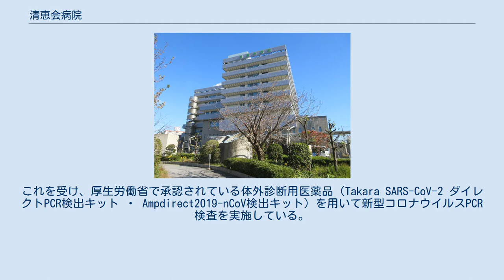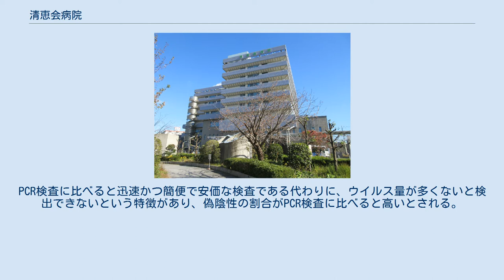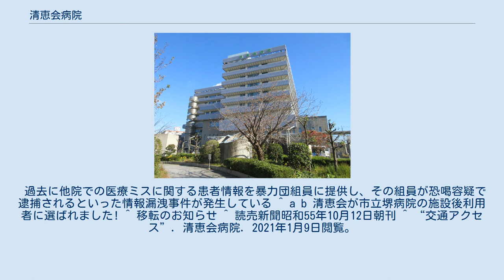清恵会病院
清恵会病院（せいけいかいびょういん）は大阪府堺市堺区にある病院である。
社会医療法人清恵会が経営する。
 市立堺病院の西区への移転に伴う後利用事業者（公募）として｢市立堺病院後利用事業者選定委員会｣において審査が行われ、2011年12月、清恵会が選定され、現在地に開院した。
 新型コロナウイルス感染症を疑う患者のPCR検査について、従来の「帰国者・接触者外来」を設置する医療機関等に加え、大阪府・大阪府医師会・大阪府看護協会の協力のもと、検体採取場所（ドライブスルー方式）を確保し、検査体制を拡充している。
車に乗ったまま検体を採る方式で検査時間を縮めて件数を増やし、感染拡大の防止を目指す。
検査対象者は「新型コロナ受診相談センターへの相談により、発熱等の症状から新型コロナウイルス感染症が疑われる患者のうち、保健所長が必要と判断した者」であり、本人希望による受付は原則できないが緊急性のある場合には可能である。
徒歩で来てもらうウォークイン方式も設け、1ブースで1時間に4人ずつ検査する。
場内には2ブースを設け、府医師会から派遣された医師が検体を採取し、看護師が補助する。
大阪府下の1日の検査数を2倍に倍増させるためこの「ドライブスルー方式」が導入された。
1人15分程度で済み、従来の診察室で受ける検査に比べ待ち時間がなくなるため、検査にかかる時間が大幅に短縮される。
 発熱外来において2020年12月22日に厚生労働省から通達のあった、「自費検査を提供する機関が利用者に情報提供すべき事項」を開示して新型コロナウイルス感染症に対し検査を行っている（現在、検査数が急増し検査会社の検査体制の変更も考えられ、結果報告の時期は予告なく変更する可能性あり）。
また、医療機関でのクラスターの発生状況も踏まえ、医療従事者の負担や疲労、それに伴う免疫機能の低下による新たな健康被害の拡大も危惧されているため、医療崩壊を防ぐためにも職員は検温等の健康管理やマスクの着用、手指衛生を実施し感染から守り、広めてしまわない事が大切だと考えている。
そこでPCR無償検査を通じて医療従事者を支え、府を支える取り組みを行っている。
 新型コロナウイルス感染症の診断における鼻咽頭ぬぐい液及び唾液の有用性について、発症から9日以内であれば両者で良好な一致率が認められるとの研究結果が示されたので令和2年6月2日に厚生労働省から「症状発症から9日以内の者については唾液PCR検査を可能」という通知が発出された。
これを受け、厚生労働省で承認されている体外診断用医薬品（Takara SARS-CoV-2 ダイレクトPCR検出キット ・ Ampdirect2019-nCoV検出キット）を用いて新型コロナウイルスPCR検査を実施している。
唾液2㏄を容器に入れるだけの簡単な検査で、医療者側にも安全で暴露する心配が無い（乳幼児や希望者には鼻咽頭ぬぐい液を用いた検査も行っている）。
これは検査結果が出るまでに数時間かかり、また、陽性が疑われた場合などは再検査に回るため、2日以上かかる可能性がある。
保険外診療で自費診療となり、証明書が必要な場合は、直接来院する必要もある。
 今、感染しているかいないかがわかる検査であり厚生労働省で承認されている体外診断用医薬品（クイックナビ-COVID19 Agキット）を用いて鼻の奥の粘膜、唾液から検査が可能。
鼻咽頭ぬぐい液をスワブ（長い綿棒）で採取し、試薬を用いて調べる迅速かつ簡便な検査。
検査結果は当日約30分で判明する。
PCR検査に比べると迅速かつ簡便で安価な検査である代わりに、ウイルス量が多くないと検出できないという特徴があり、偽陰性の割合がPCR検査に比べると高いとされる。
そのため、やや感度が低い検査であり、陽性となった場合は確定診断として十分な判断材料となるが、陰性となった場合も、完全には新型コロナウイルスに感染していないと確定することは出来ない。
また、保険外診療で自費診療となる。
 プロラストSARS-CoV-2 IgM/IgG(Arton)キットを用いて少量の血液で検査をすることができ、抗体検査（IgG・IgM）で陽性であれば、過去に新型コロナウイルスにかかったことがあることがわかる。
体内で抗体を持っていれば今後新型コロナウイルスには感染しない、もしくは感染しても軽症で済む。
IgG・IgM抗体は感染後1～2週間後から上昇し、IgG抗体は数年の間、血液中に生成される。
また一般的な...